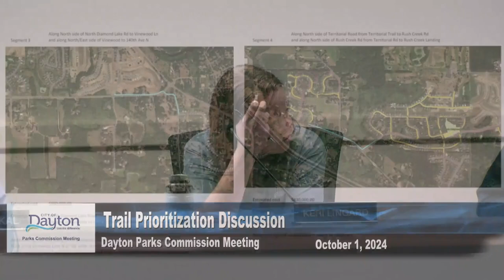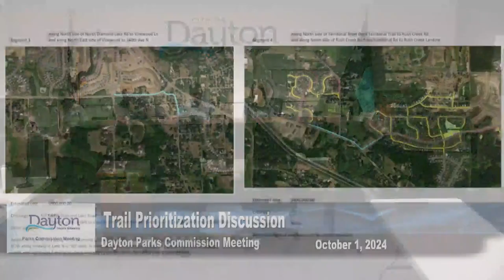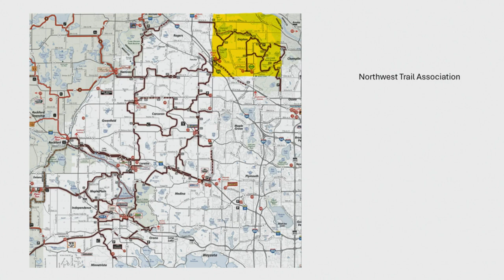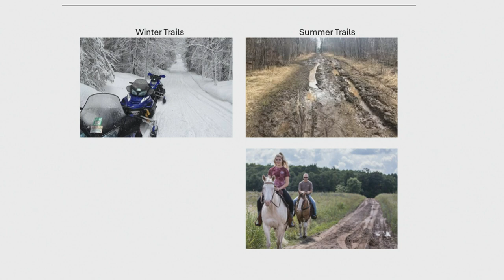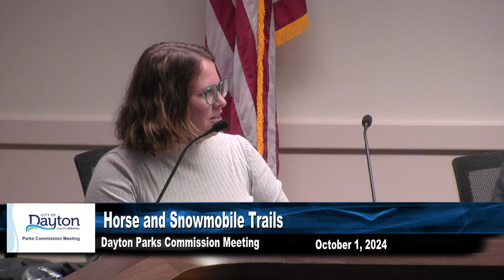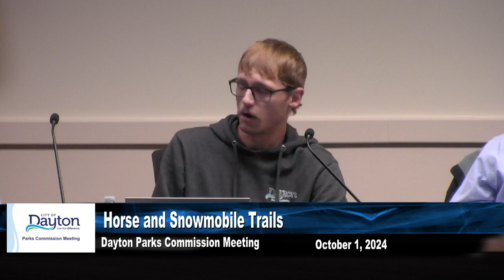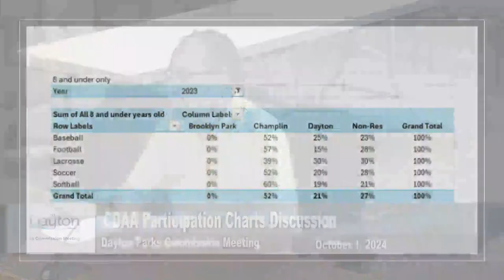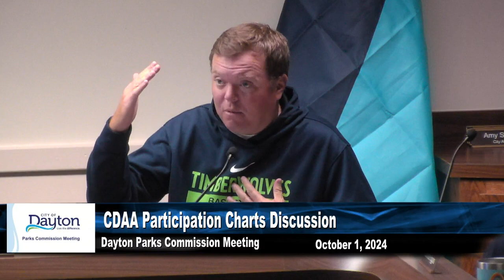Parks Commission Meeting 10-1-2024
00:01:02 - Call to Order
00:01:31 - Approval of Agenda
00:02:03 - Consent Agenda
00:02:26 - Open Forum
00:02:43 - Staff and Council Updates
00:04:40 - Trail Prioritization Discussion
00:22:33 - Horse and Snowmobile Trails
00:46:43 - CDAA Participation Charts Discussion
01:12:32 - Park Dedication Cash Fee Expenditure Policy Review
01:20:43 - Notices and Announcements
01:22:30 - Adjourn